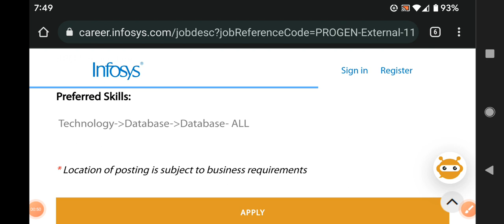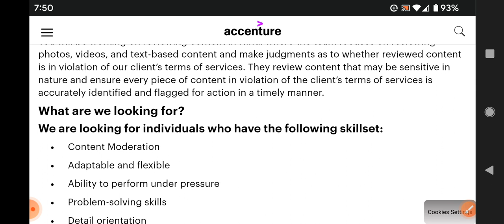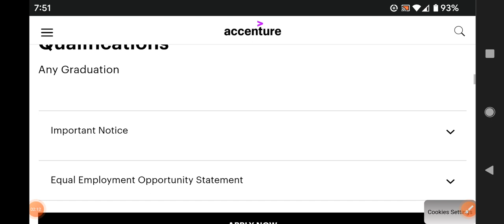latest jobs in Infosys & Accenture recruitment 2022/any graduate can apply/MNC jobs/private jobs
walk  interview
Hyderabad jobs
banglore jobs
Degree jobs
pg jobs
freshers jobs
bank jobs
pool drive
job
campus drive
Delhi jobs
Pune. jobs
voice jobs
executive jobs
associate jobs
executive jobs
backend jobs
Genpact jobs
Amazon jobs
Wipro jobs
tcs jobs
tech Mahindra jobs
cognizant jobs
Deloitte jobs
dell jobs
test pattern
hcl jobs
Government jobs
Capgemini jobs
cognizant jobs

backend jobs

experience jobs